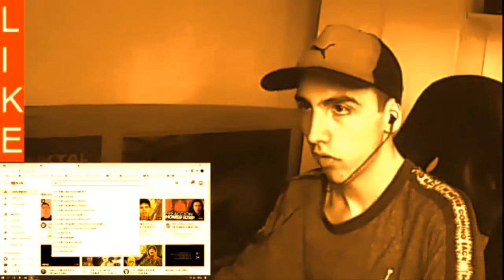TROZOS DE ESTRELLAS - BROCK ANSIOLITIKO - REACCIÓN